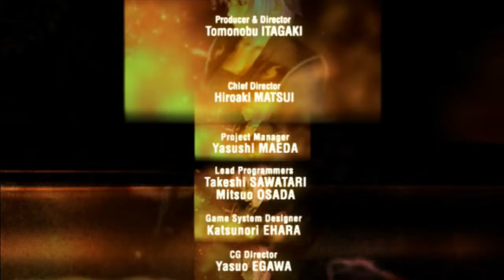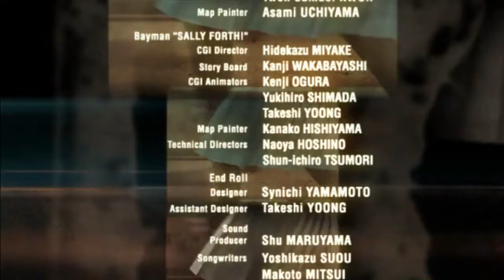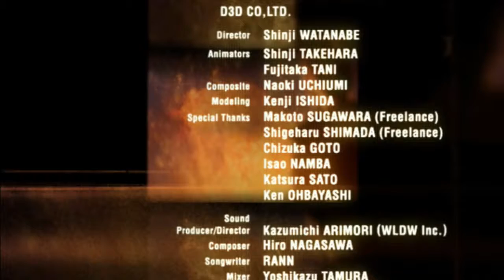DEAD OR ALIVE 3 - (7) - [Story Mode: Tina]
Dead or Alive 3 is a fighting game in the Dead or Alive series, developed by Team Ninja and published by Tecmo in 2001 exclusively on the Xbox console as one of its launch titles.